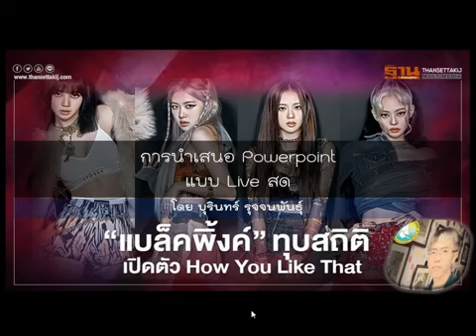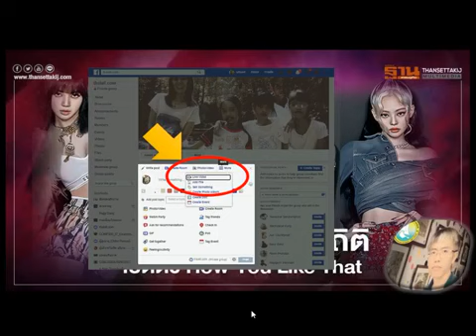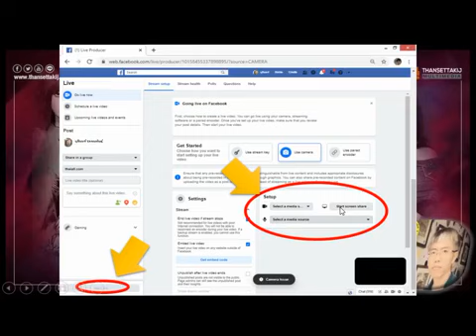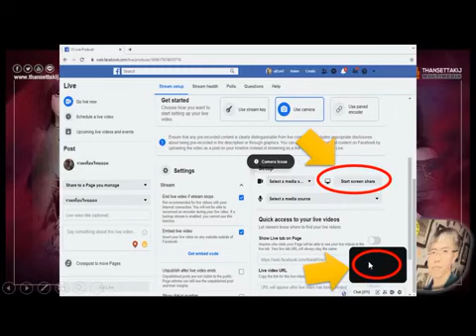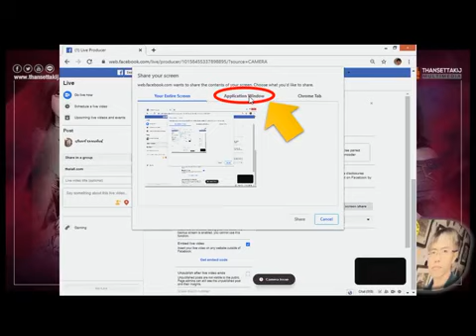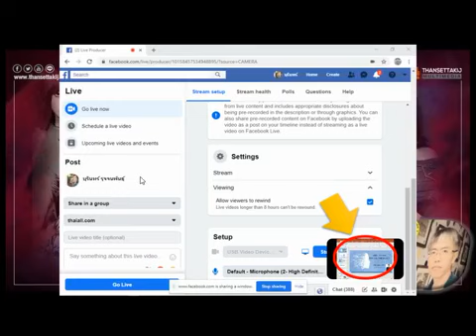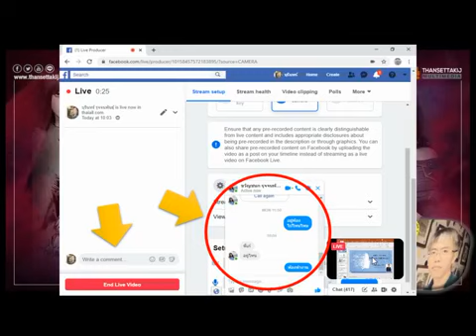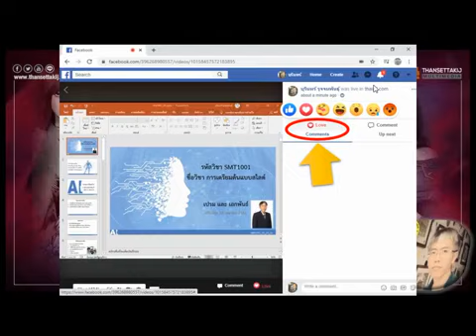การนำเสนอ Powerpoint ผ่าน Facebook live ใช้ Background เป็น blackpink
การนำเสนอ Powerpoint ผ่าน Facebook live
ชอบแบล็คพิ้งค์ ครับ
เลือกมาเป็น Background ของ slide ซะเลย
ชอบครับ เด็กในทีมนี้คนหนึ่งเป็นคนไทยครับ